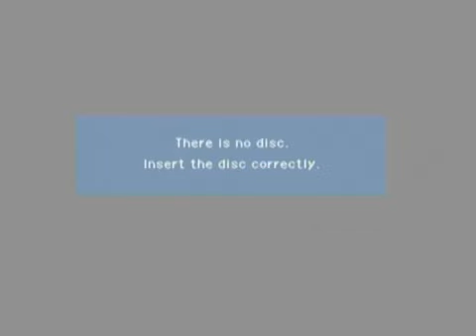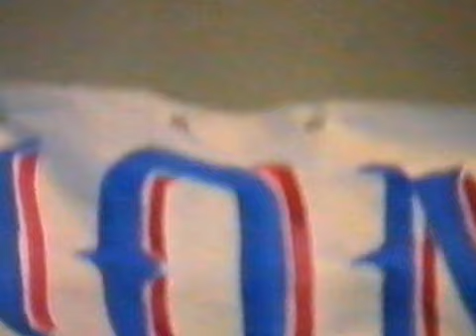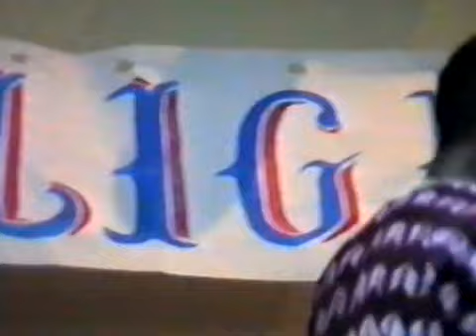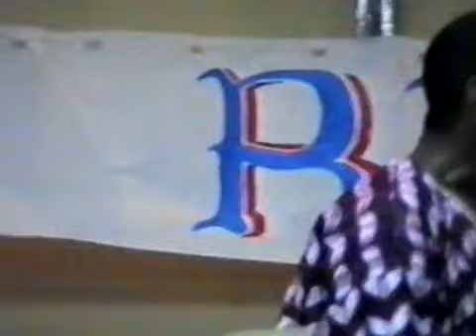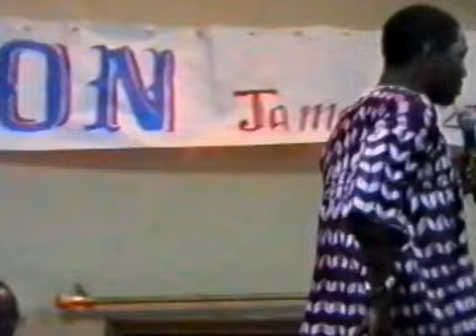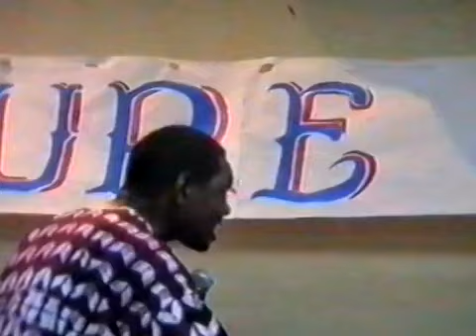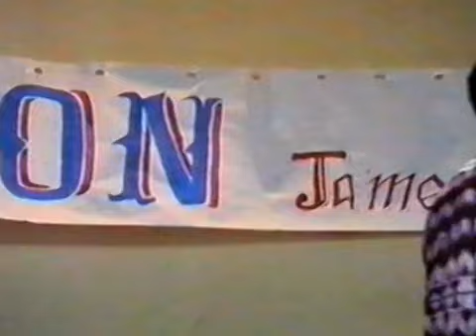THE BASIS THAT LEAD TO PURE RELIGION BY GBILE AKANNI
ECWA 2